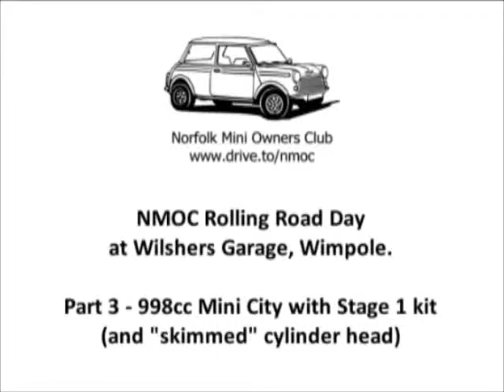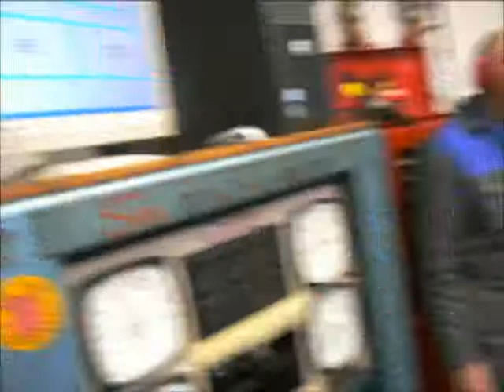NMOC Rolling Road Day at Wilshers Garage, Wimpole - Part 3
Josh Lee's 1987 998cc Mini City with modified cylinder head

From:
46 bhp @ 3000 rpm
56 bhp @ 4000 rpm
60 bhp @ 5000 rpm

To:
64 bhp @ 5030 rpm
65 bhp @ 5170 rpm